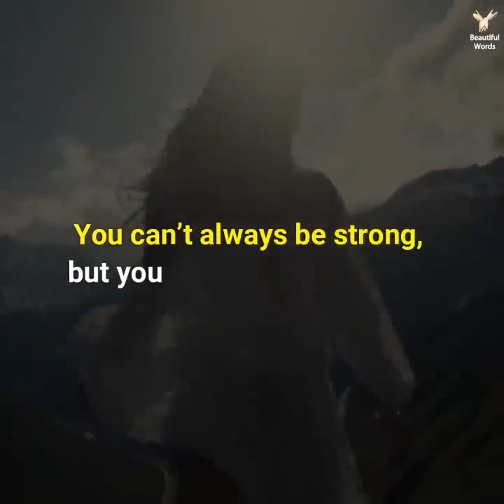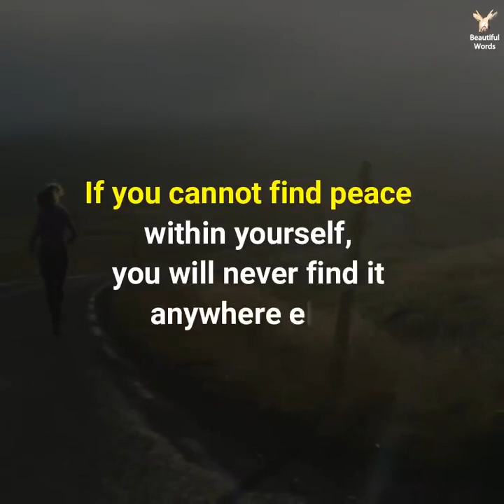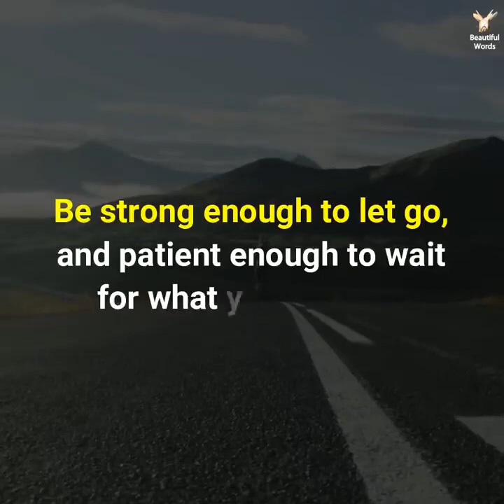Beautiful Life Quotes That Will Inspire You!